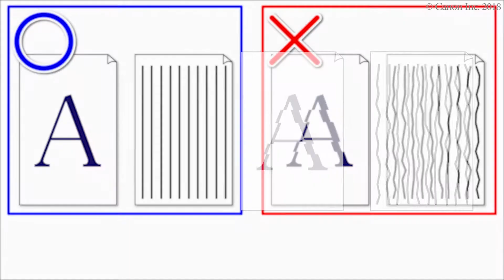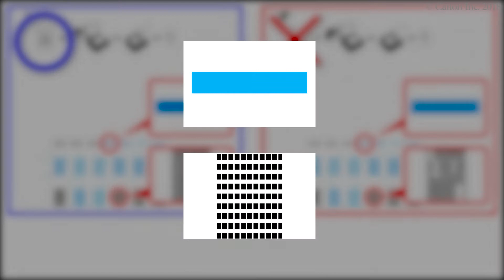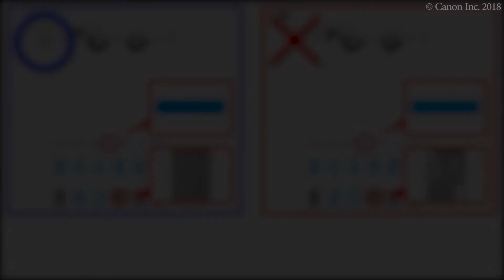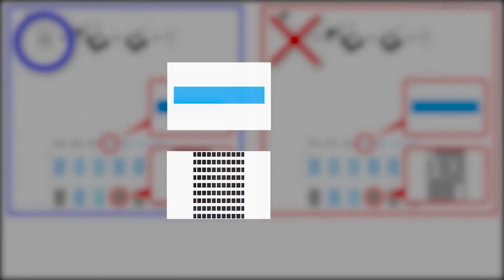Printing is misaligned (TS6200 series)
Aligning the print head
Load paper and open the output tray extension.
Print the print head alignment sheet.
Check the print head alignment sheet.
Place the print head alignment sheet.
Perform print head alignment.
When an error message appears